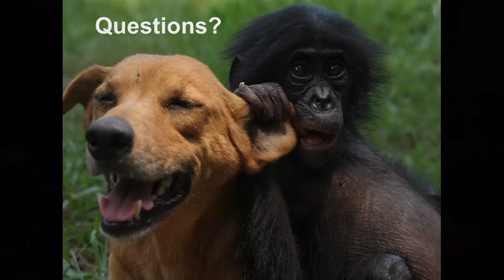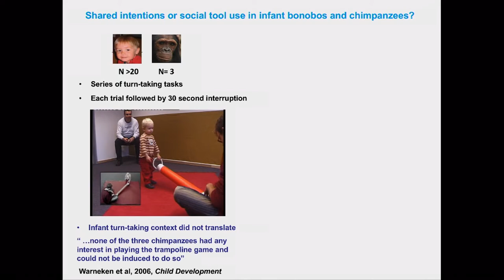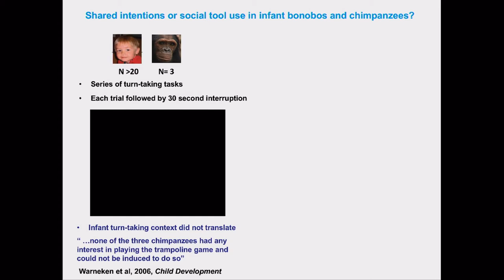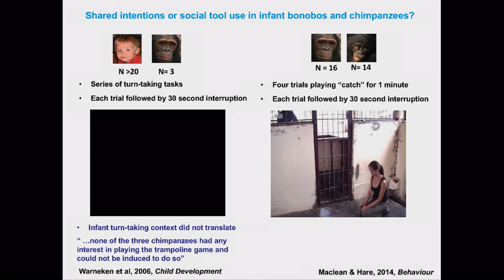Brian Hare--"What Apes Share"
Recorded on May 6, 2019 at the SAGE Center for the Study of the Mind, University of California, Santa Barbara